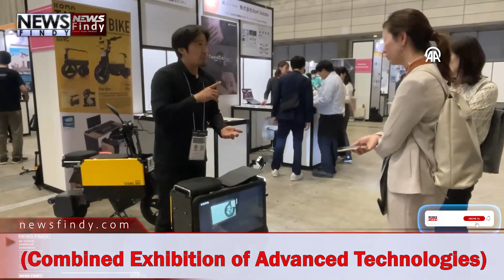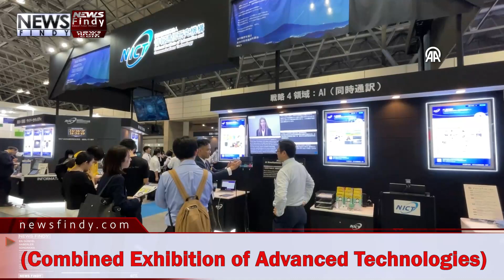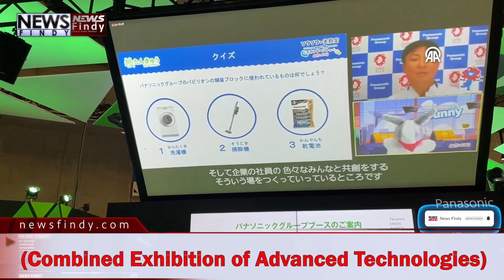CEATEC 2023 fuarında yapay zeka ve sanal gerçeklik öne çıkacak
Dünyanın önemli elektronik fuarlarından CEATEC (Combined Exhibition of Advanced Technologies) 2023, "Toplum 5.0'a Doğru" temasıyla Japonya'da başladı.
CEATEC 2023, başkent Tokyo'nun doğusundaki Çiba bölgesinde bulunan ünlü Makuhari Messe Salonu'nda açıldı.
Fuarda, dünya çapındaki elektronik üreticileri ve AR-GE takımları, sanal gerçeklik (VR) ile yapay zeka teknolojileri dahil yeni sezon ürün ve cihazlarının tanıtımını yapacak.